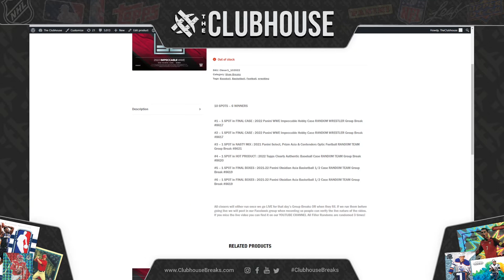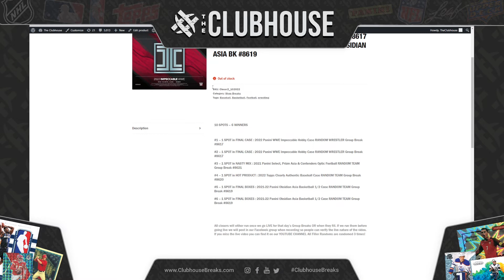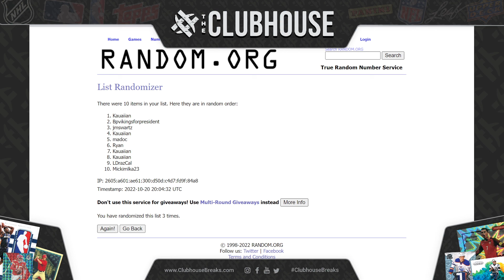NASTY CLOSER #1 & 2 : Impeccable WWE #8617 + FB Mixer #8621 + Clearly BB #8620 + Obsidian BK #8619